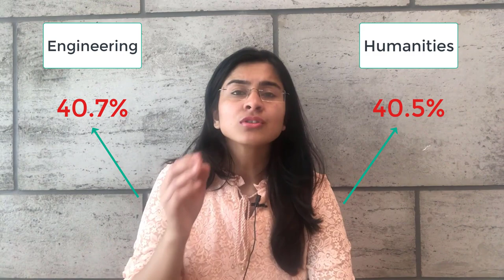Advantages of being an Engineer in UPSC By Aanchal Jhunjhunwala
Do you know, 40.7% is the success ratio of Engineering Students in the Civil Services Exams, whereas for Humanities it just 40.5%?
Yes, you read it right!! Engineers do have an upper hand in the Civil Services Examination.
Watch this video until the end to understand what increases the chances of Engineers being successful in the Civil Services Examination.

USPC Management Optional:
You can check my UPSC Management Optional Course.